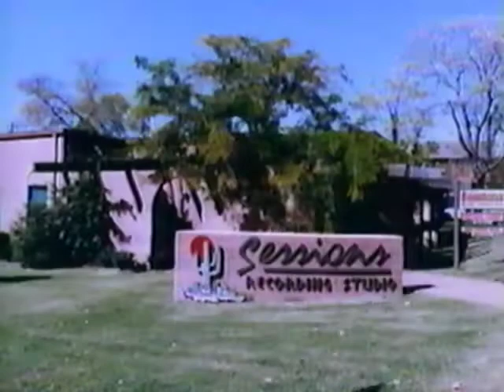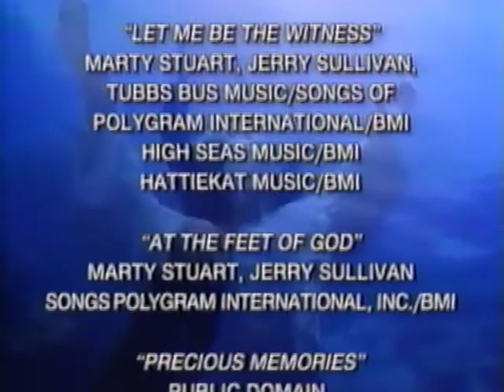Silent Witness: A Tribute to Country's Gospel Legacy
Silent Witness
A Tribute To Country's Gospel Legacy
Volume 1
Testimonies and Songs by Glen Campbell, Tammy Wynette and the Masters 5, Marty Raybon, Sawyer Brown, The Gatlin Brothers, Ricky Skaggs, Marty Stuart, Jerry and Tammy Sullivan, and Johnny Cash
1994

Rainmaker Films, Inc.